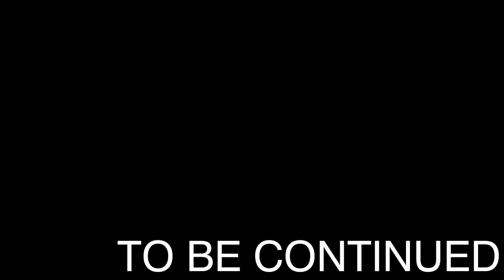КАК ПОСТРОИТЬ АВТОМАТИЧЕСКУЮ ФЕРМУ ЗВЕЗД ИЗ НЕЗЕРА - MINECRAFT MARS SURVIVAL #12 (монтаж)